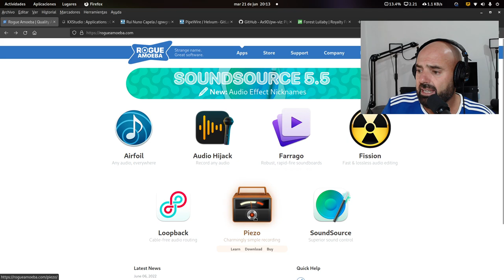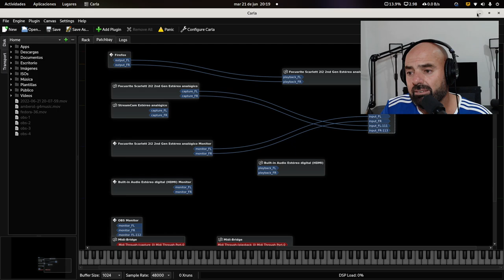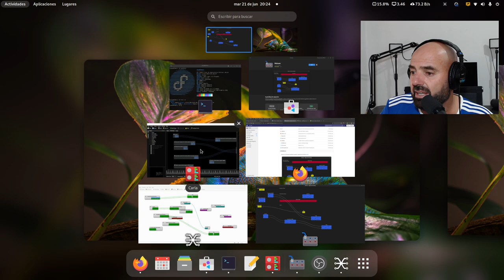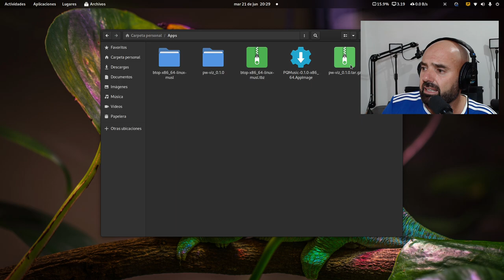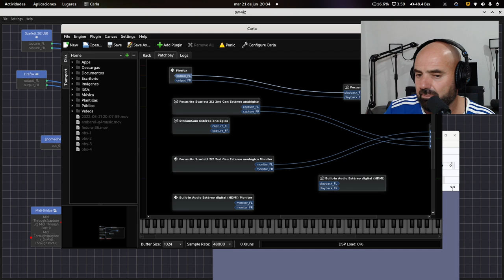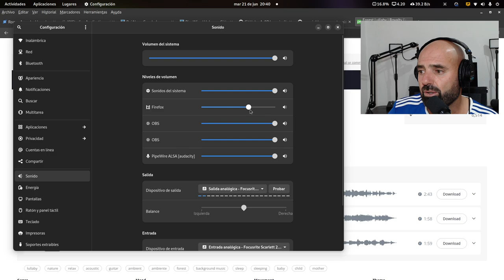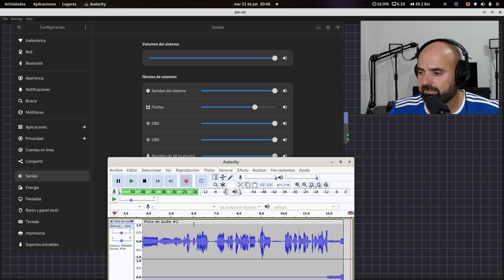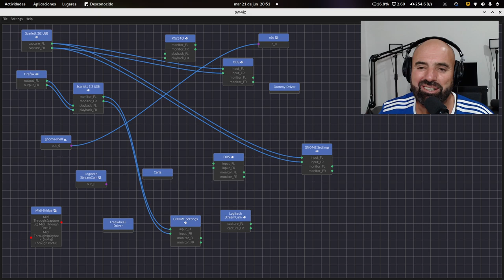PW-VIZ: GUI para Pipewire que se une a Carla, qpwgraph y Helvum (enrutado virtual de audio en Linux)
Hoy os traigo otra interfaz gráficas para Pipewire con la que podemos hacer enrutado virtual de audio y hacer las conexiones que se nos ocurran, el límite es tu imaginación.

pw-viz se une a Carla, Helvum, qpwgraph y a algunas más.